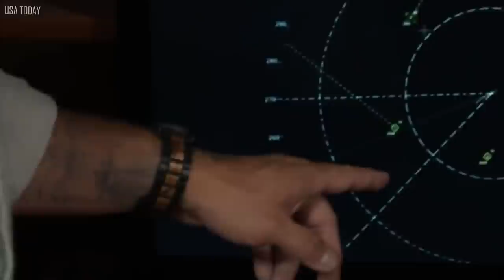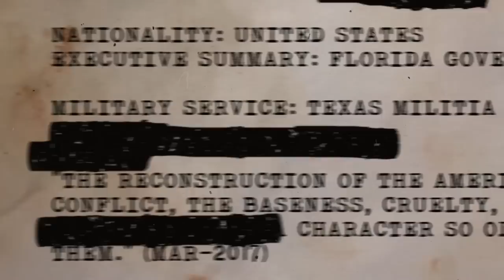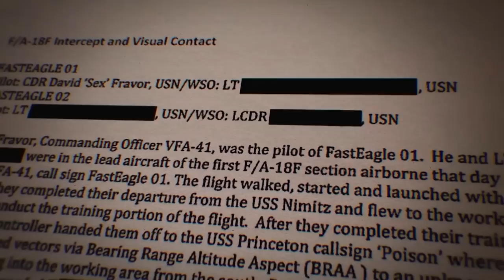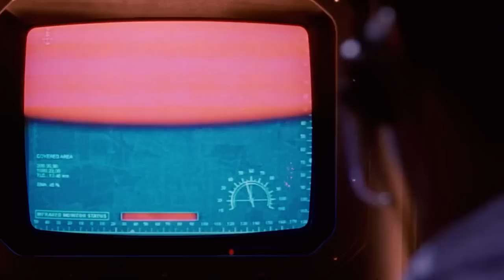Brian Cox Finally Tells Truth About UFO & Aliens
In the vastness of the cosmos, we can't be the only ones, right? There's just too much unknown about space for anyone to dismiss out of hand the chance of finding other intelligent life. Considering that life has developed and adapted to survive in some of Earth's harshest environments (just look at tardigrades), it's reasonable to assume that other interplanetary lifeforms have done the same. One of two things can be true: either we are the only intelligent life in the universe, or we are not, as famous author Arthur C. Clarke memorably put it. Both are terrifying in their own ways.